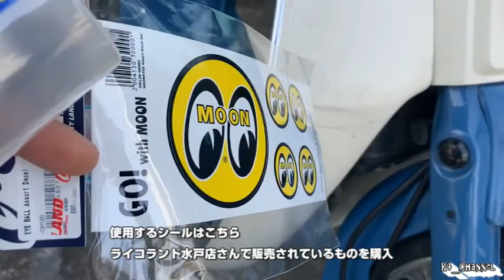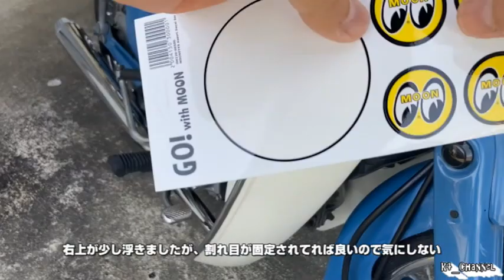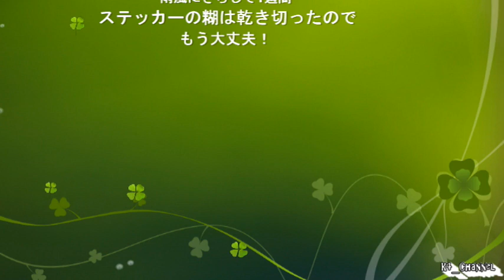スーパーカブ50のレッグガードの割れ目にMoonEyesのステッカーを貼って強度アップ！😄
スーパーカブ50STDのレッグガードに割れがあり、一度シルバーのモールで固定したのですが、やはり外側だけで固定は難しいのでシールを貼ることにしました😄

僕のバイクを乗るときのカラーは昔から夜でも目立つ「黄色」だったので、昔からMoonEyesが好きだったのでMoonEyesのステッカーを割れ目の上に貼付することでレッグガードの強度をアップすることにしました

折角買ったステッカーが剥がれないように下準備でシリコンオフを使い貼付をしたのもつかの間、次の日が一日中雨という最悪のコンディション

しかし下準備もしっかりできていたので雨水にも剥がれることなく、無事に完成しました！

テスト走行で大洗まで走ったり、水戸駅前まで走ったりしましたが、ステッカーが剥がれることもなく、完全に糊も乾いたので完全に完成しましたので見てみてください😄